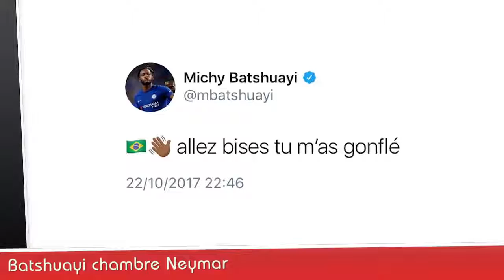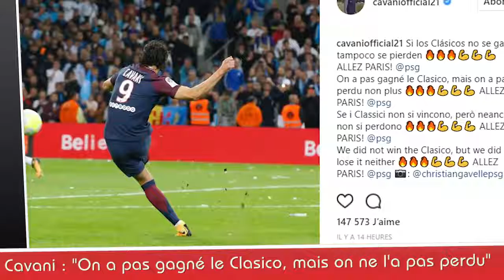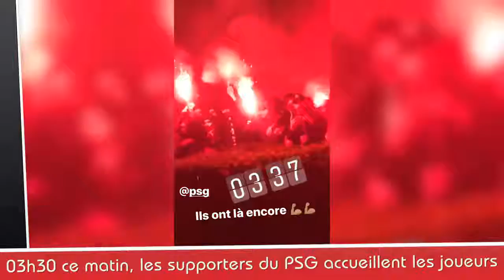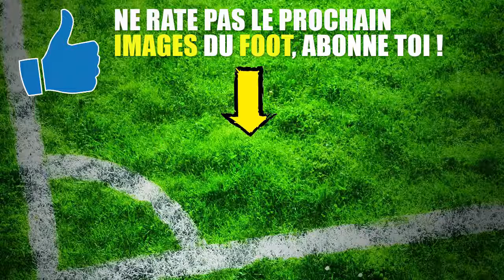Un CLASICO de folie, MBAPPÉ tacle l'arbitre, le but de CAVANI, NEYMAR, THE BEST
Très attendu, le Clasico entre l'OM et le PSG a tenu toutes ses promesses ! Les Marseillais sont passés près de l'exploit, mais Cavani a sauvé Paris. Mbappé a raté son match (note : 2!) et Neymar chambvré par le Stade Vélodrome a vu rouge !